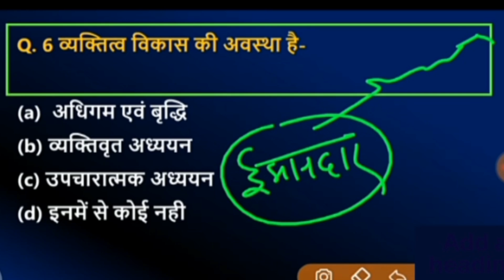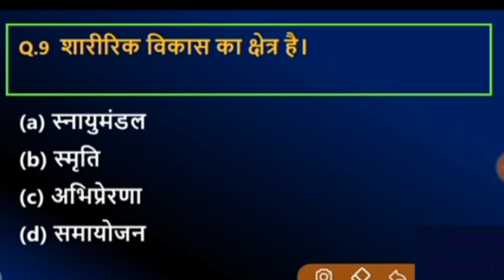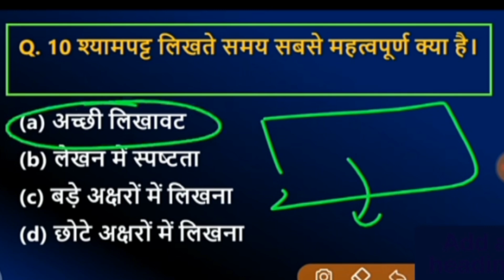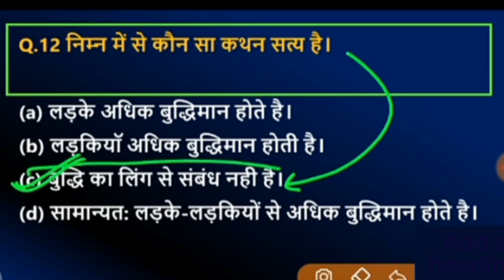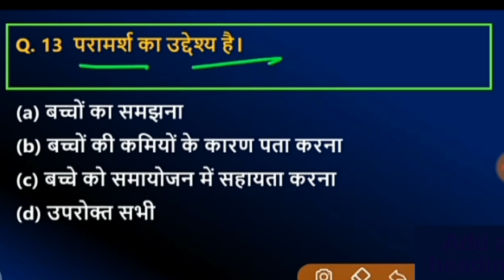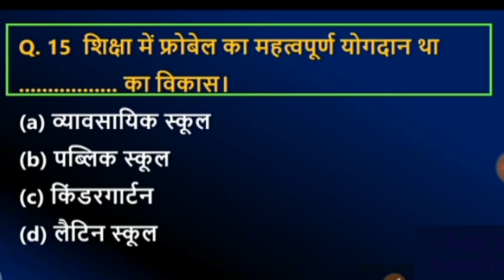CTET NCERT Based All chapter Mock Test CDP pepar me yhi prashn aayegaa100% paas hone ki gaarnti